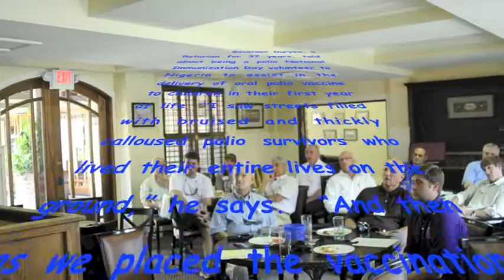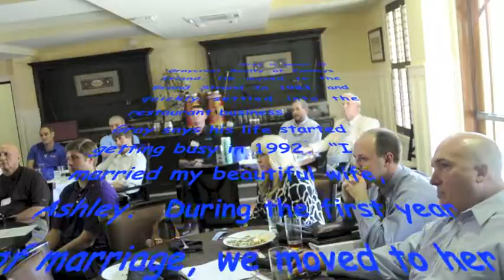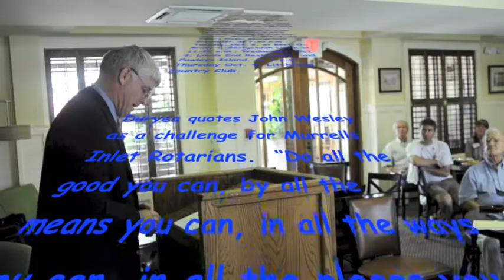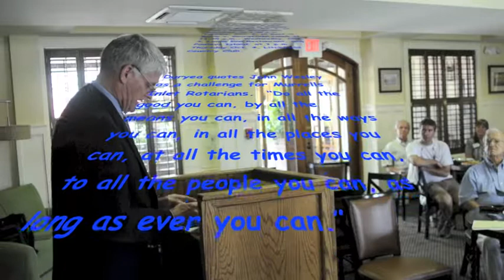Rotary Approach To Ethics Ed Duryea Murrells Inlet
Rotary Club of Murrells Inlet (MI) President Eric Gray receives a recognition pin for his caring and ethical approach to life.

Rotary District 7770 Governor Ed Duryea gives Gray this citation during a luncheon at the Inlet Sports Lodge, Tuesday, Aug. 21.  Gray also becomes a district nominee for a Four-Way Test award Duryea will announce in the Myrtle Beach Marriott at a three-day "Rotary Roundup" conference, beginning March 22.  Gray earned MI Rotarian of the Year honors for 2010 and 2011, when he ran a MI flounder and off-shore fishing tournament.

As a 20-year member of the State Ethics Commission, Duryea is used to dealing with moral and ethical issues.  He said he keeps in mind the Four-Way Test, "Of the things we think, say or do--Is it the truth? Is it fair to all concerned? Will it build goodwill and better friendships? Will it be beneficial to all concerned?"

Gray is owner of Graycrest Realty of Pawleys Island. He moved to the Grand Strand In 1983 and quickly settled into the restaurant business.  After bartending and managing area restaurants, he said he decided a challenge was needed so he purchased a one-way ticket to St. Thomas in the Virgin Islands, staying for seven months.
Gray says his life started getting busy in 1992.  "I married my beautiful wife, Ashley, whom I proposed to on the front porch of her mother's Murrells Inlet creek house four months after our first meeting.  During the first year of marriage, we moved to her hometown of Marion and purchased our first restaurant, Thursday's Bar & Grill, and we were expecting our first daughter, Ashton."

 He said his second daughter, Lindsay, was born three years later.  "Along with her came another restaurant, Squealer's BBQ," he  says. "Listening to our hearts, we sold both restaurants and moved back to Murrells Inlet in 2004.  That year I entered the real estate business and opened Graycrest Realty in 2007."

Governor Duryea, a Rotarian for 37 years, told about being a polio National Immunization Day volunteer to Nigeria to assist in the delivery of oral polio vaccine to children in their first year of life. "I saw streets filled with bruised and thickly calloused polio survivors who lived their entire lives on the ground," he says.  "And then as we placed the vaccination drops into the mouths of the children, I saw a peace on the faces of their mothers that came from knowing that their children would not suffer and possibly die from the disease."

 A family day of July 4, 1990, picnicking turned out to be the worst day of Duryea's life.  "I took my eight-year-old son, Huntley, with me to put my 13-foot Boston Whaler in the water to check it out," he says. "We were both thrown into the water, and the boat--an older one without a kill switch--continued to circle us...and hit my son, splitting his face open with the prop.  After an ambulance trip to Medical University of South Carolina (MUSC), he underwent a day and night of surgery to put brain tissue, skull, eyelid and macrimal glands back together."

"My friend and fellow Rotarian Curt Copeland put us in his corner's car and followed the ambulance to MUSC...Sitting in the hospital surrounded by my Rotary friends, I felt a keen sense of peace."

"There is not a day that goes by that I don't mentally thank retired Lt. General George Forsythe for (asking)...me...to be a Rotarian.  How fitting that the Rotary International theme for this year is 'Peace through Service,' three words that reflect exactly my experience in Rotary."

Duryea quotes John Wesley as a challenge for Murrells Inlet Rotarians.  "Do all the good you can, by all the means you can, in all the ways you can, in all the places you can, at all the times you can, to all the people you can, as long as ever you can."

He will be speaking at other area Rotary Clubs in early October, coming to Andrews, at noon, Monday, Oct. 1, at Tony's Pizza; Georgetown Breakfast, at 7:30 a.m., Tuesday, Oct. 2, at Beef-O-Brady's; Georgetown Lunch at 11:45 a.m., Wednesday, Oct 3.,
Lands End Restaurant, and Pawleys Island, at 1 p.m., Thursday Oct. 4, Litchfield Country Club.